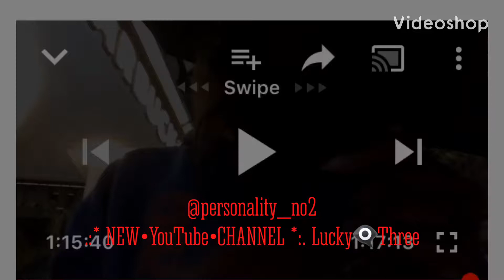AARONA BROWNING LOPEZ PASSED OUT DURING LIVE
THIS IS HER PERSONAL YT LIVE STRUNG OUT ON DRUGS!! She needs serious help